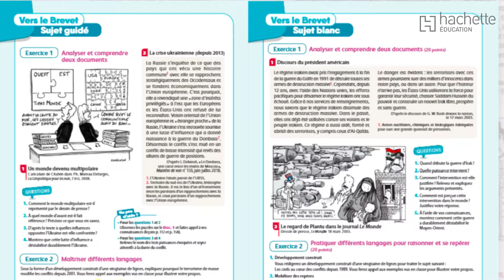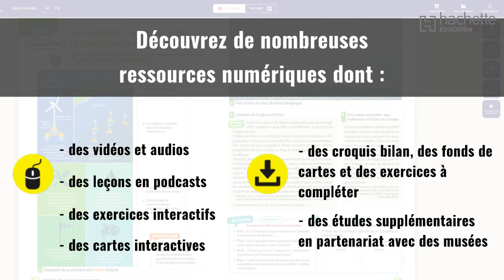Les points forts des manuels d'Histoire-Géographie-EMC 4e et 3e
Découvrez les nouveaux manuels d'Histoire-Géographie-EMC 4e et 3e !

Des ouvrages attrayants qui facilitent la différenciation et la mise en activité de tous les élèves !